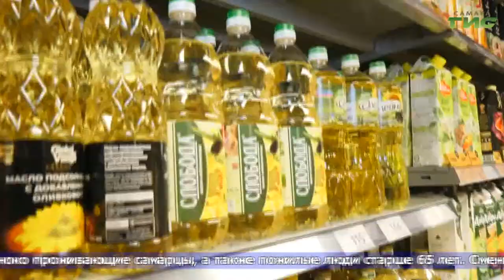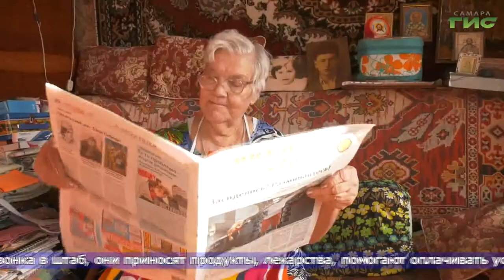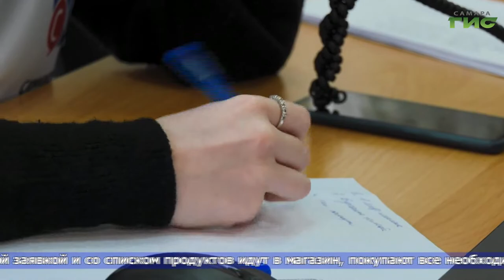"Социальная помощь населению" / "Город С" от 22.11.2021 (эфир 20:30)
Как повлияла ситуация с коронавирусом в Самаре на деятельность департамента опеки, попечительства и соцподдержки? На какую помощь могут рассчитывать многодетные семьи? Оформление разовой выплаты. Меры соцподдержки медицинским работникам. Об этом в программе "Город С". Гость в студии — Ирина  Гриднева, заместитель руководителя департамента опеки, попечительства и социальной поддержки администрации г.о. Самара.